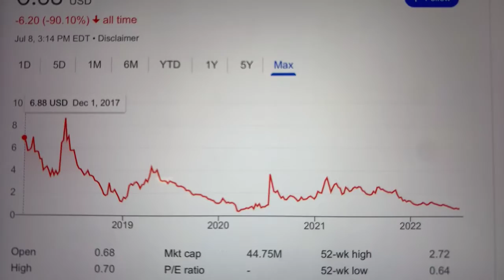🔴 Boxlight Corp BOXL Stock Trading Facts 🔴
Coinbase Referral Funded Accounts Up To $300,000 To Day Trade